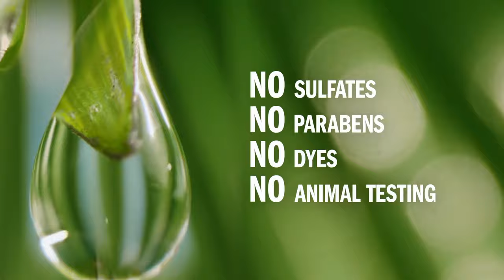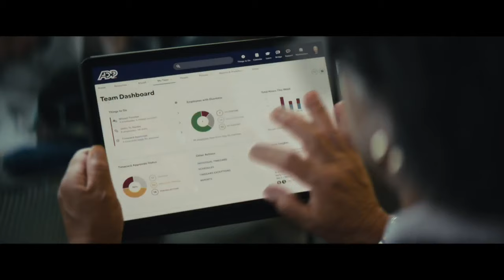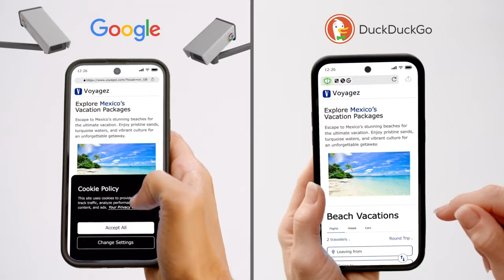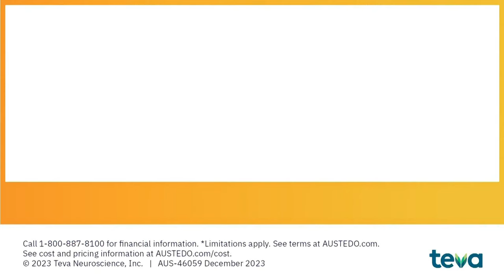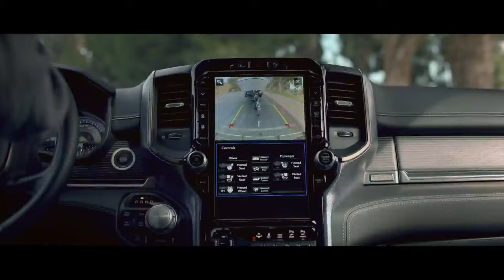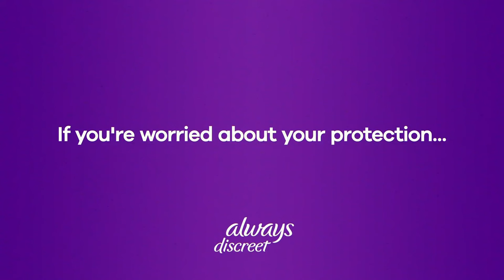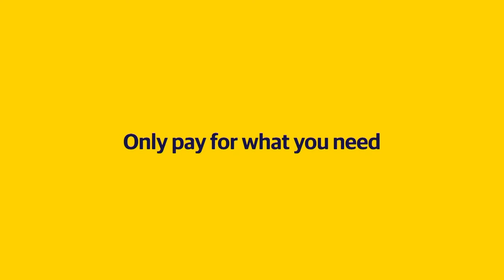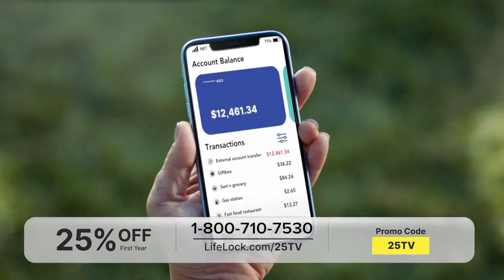Morning In America 6am EST, Thursday, January 18, 2024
NewsNation, a Nexstar Media Group, Inc. (Nasdaq: NXST) property, is the fastest-growing national cable news network reaching 70 million television households across the United States. Validated by independent watchdog groups, NewsNation is America’s source for engaging and unbiased news, which reflects the full range of perspectives across the country.

The network has morning shows on weekdays starting with “Morning in America” with Adrienne Bankert and Markie Martin from 6-10 a.m. ET, followed by “NewsNation Live with Marni Hughes” from 10-1 p.m. ET.

Then we start to move into the afternoon and evening weekday lineup with “NewsNation Now” from 1-3 p.m. ET with Nichole Berlie. After that, "NewsNation Now" from 3-5p.m ET with Connell McShane “The Hill on NewsNation” at 5 p.m. ET, “Elizabeth Vargas Reports” at 6 p.m. ET, “On Balance with Leland Vittert” at 7 p.m. ET, “CUOMO” at 8 p.m. ET, “Dan Abrams Live” at 9 p.m. ET, and “Banfield” at 10 p.m. ET.

On the weekends, you catch “NewsNation Prime” anchored by Natasha Zouves.

Formerly known as WGN America, the network is owned and operated by Nexstar Media Group Inc.

The network draws on the local market, regional, and national expertise of Nexstar Media Group, Inc.’s 5,500 local journalists in 110 local newsrooms across the country.

NewsNation is available across a variety of cable and satellite providers, streaming platforms, online, and on the NewsNation app.

The network draws on the local and national expertise of Nexstar’s 5,500 journalists in 110 newsrooms across the country. NewsNation is available on every major cable and satellite provider, streaming platforms including YouTubeTV, Hulu, DirecTV Stream, FuboTV, Sling, and Vidgo, and on the NewsNationNow app available on Android and iOS.